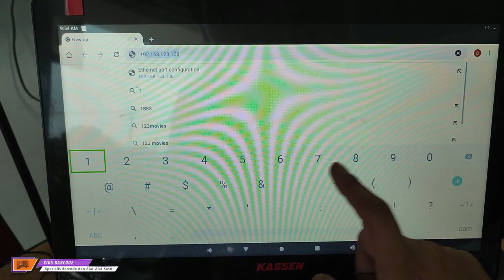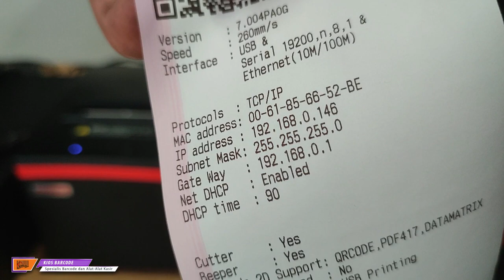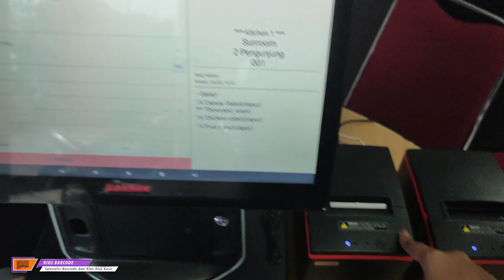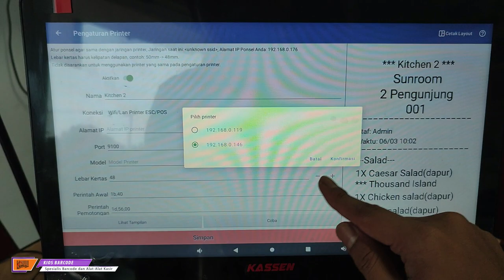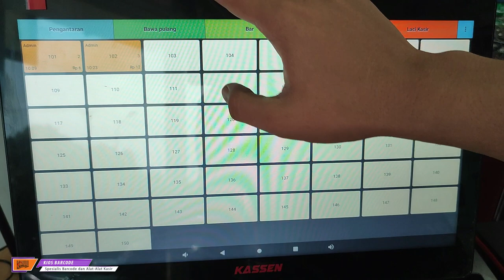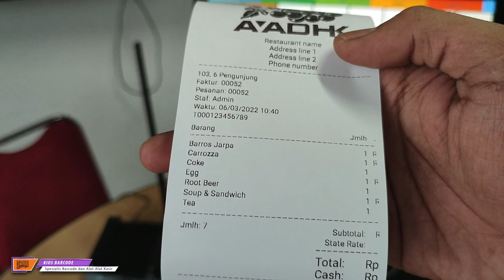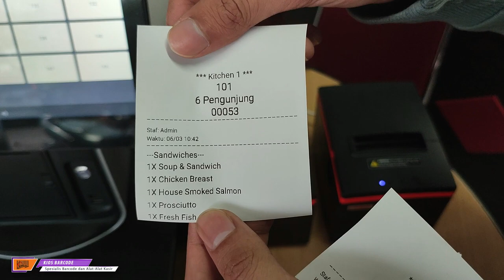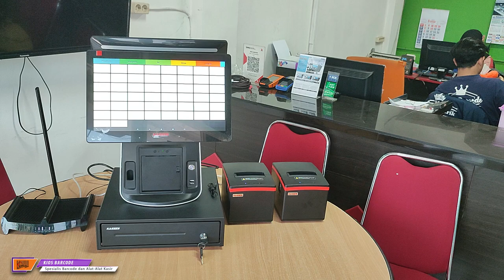Begini Cara Setting 3 Printer Thermal Kasir, Kichen, dan Bar Untuk Resto / Cafe #2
Pada tuorial video part2 ini kita akan menjelaskan cara setting 3 printer thermal untuk kasir, kichen dan Bar pada bisnis cafe atau resto.  Program resto yang kita gunakan sangat easy sekali guys, buat kalian yang punya bisnis restorant atau cafe cocok banget pakai mesin kasir android ini. buat kalian yang minat dengan paket ini klik link di bawah ini.

Store:
Kios Barcode (spesialis barcode dan alat kasir)
Ruko Smart Market Telaga Mas Blok E07 Duta Harapan
Jl. Lingkar Utara – Bekasi Utara, Bekasi 17123

Idha
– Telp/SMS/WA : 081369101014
Widdy
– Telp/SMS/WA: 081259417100